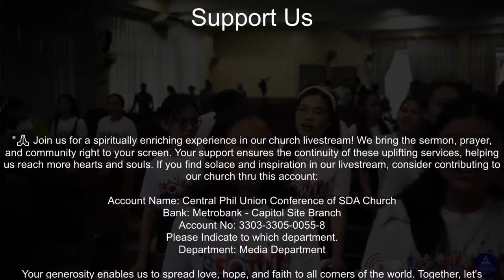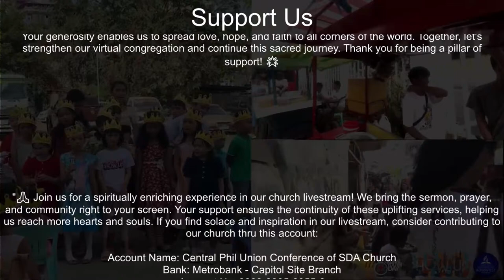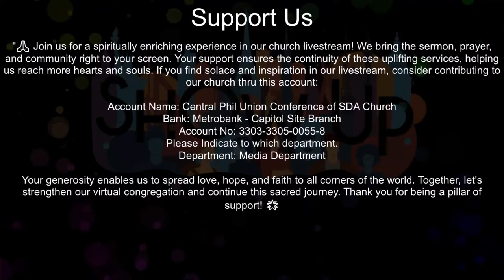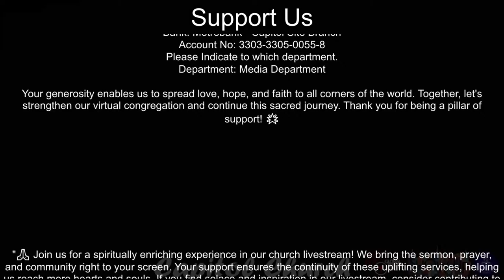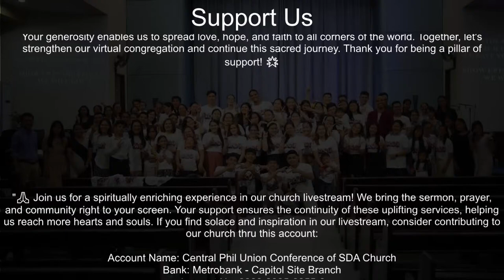Adventist Youth Program | Capitol Center Seventh-Day Adventist Church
Part I
AY Program
Short Testimony: Bro. Raymond Ocba

Part II
Sundown Worship
Lesson Preview: Bro. Darell
Topic: "War Behind on Wires"